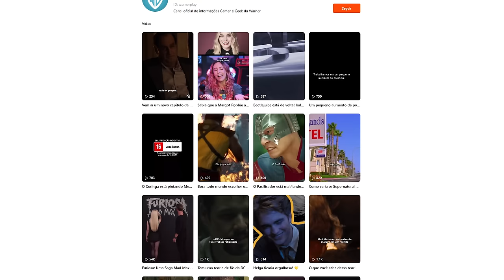Kaijus: Os Gigantes da Cultura Pop e do Cinema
Você sabe o que são Kaijus? Esses monstros gigantes da cultura pop estão presentes há mais de 70 anos e continuam fazendo sucesso no cinema! Quer relembrar algumas das maiores criaturas colossais da tela grande? Então não perca este vídeo!